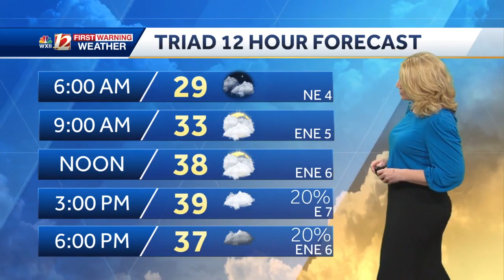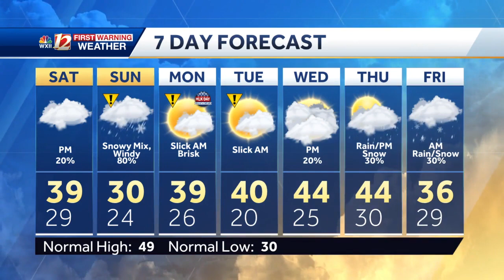Winter Storm Warning West & Winter Storm Watch Continues In The Mountains